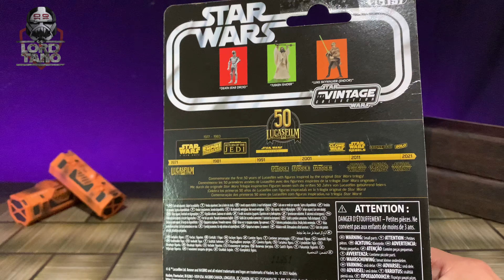Death Star Droid | The Vintage Collection STAR WARS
Unboxing del Droide de la Estrella de la Muerte, súper básico, pero que encaja muy bien cln otras figuras